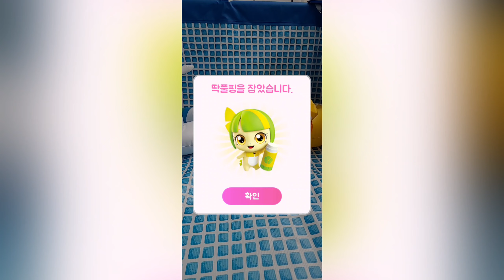캐치티니핑 AR 게임 파트2 딱풀핑 캐치 | Catch Teenieping Game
로미공주가 되어 숨어있는 딱풀핑을 찾아 캐치해보세요.
큐브콜렉션에서는 딱풀핑소개와 ar로 딱풀핑을 볼 수 있어요.
다음에는 다른티니핑도 캐치해볼께요.